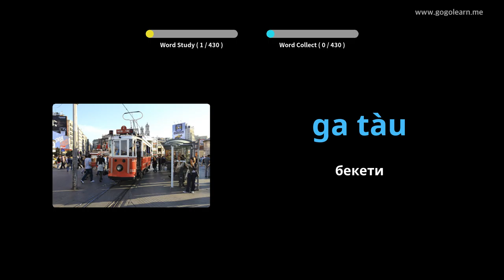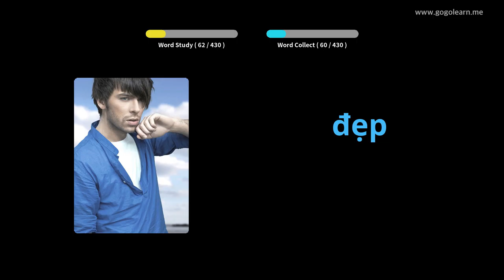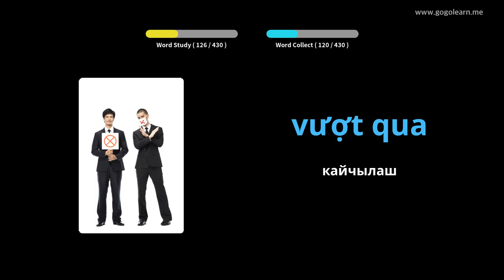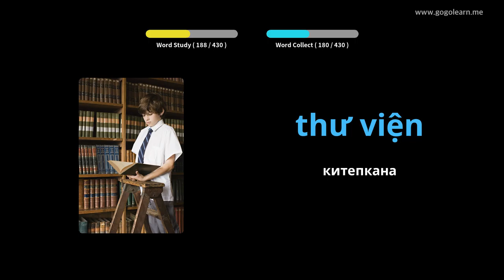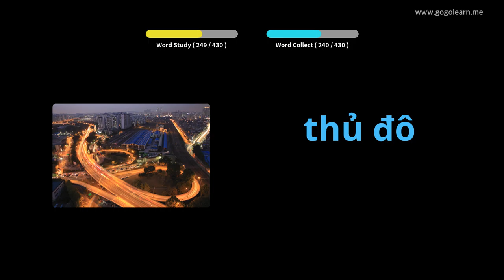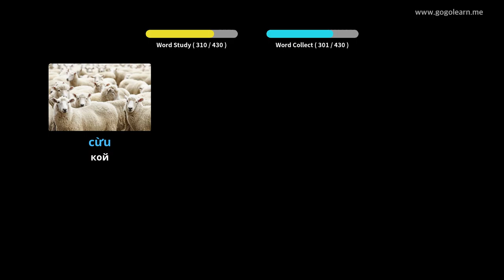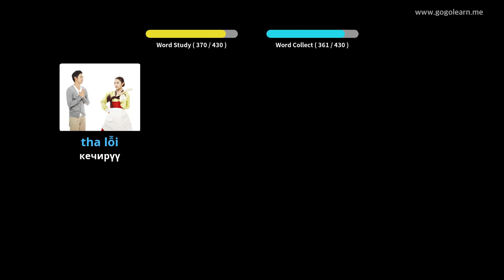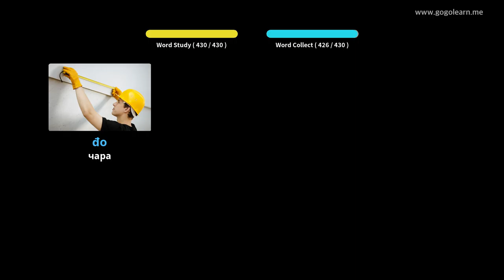Хилигайнон Vocabulary орто мектеби 2 | Golearn